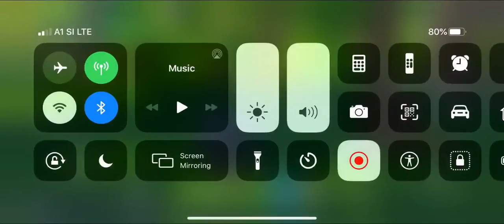🔴Povečamo Giveaway +Challe Salle zvezek po želji 🔴